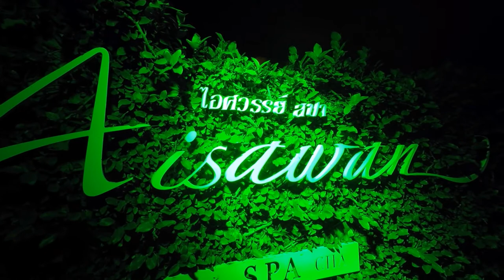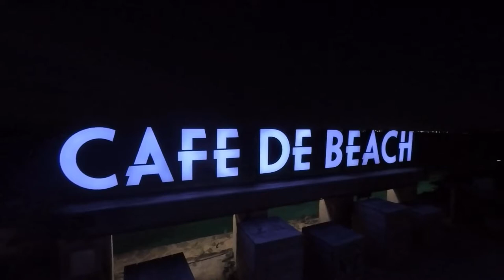Feiyu Tech G5 3Axis Gimbal Test Footage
G5, the World's First Splash-proof HERO5 Gimbal Feiyu Tech

The long-awaited G5 3-axis handheld gimbal is officially launched
Splash-proof built all over, the G5 caters for GoPro HERO cameras and action cameras of various sizes.

When you surf, when you walk the seaside, when you enjoy yourself in the rain, the G5 is your ideal gimbal! With the new self-timer button and HERO5's voice control, you can take selfie literally one-button.

New test footage of the Feiyutech G5 3 axis gimbal. No post production, straight out of the camera, filmed in 2.7k 24fps, exported at 1080P

I have had the Feiyu Tech G5 for just over 2 weeks now, and after changing the YAW speed and the dead Zone in follow mode the footage is now becoming smoother.

To achieve totally smooth footage without any bounce you CANNOT just walk and film. You have to still have to film with a degree of accuracy. Also there is no motor noise using a Hero 4black, but there is when i connect a Hero 5, as many people have mentioned. But that is a GP issue not Feiyu

It is a good piece of kit, very well made and looks cool, and I do recommend it.